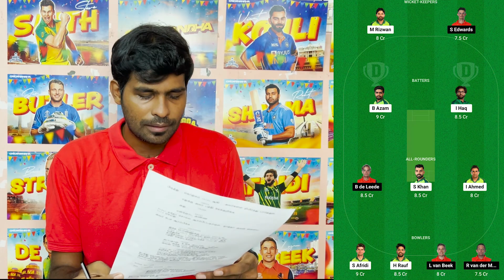Pakistanஐ சமாளிக்குமா Netherland? Babar Azam 200 அடிப்பாரா? PAK vs NET Preview & Dream11 Prediction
Babar Azam 200 அடிப்பாரா? Pakistanஐ சமாளிக்குமா Netherland? PAK vs NET Preview & Dream11 Prediction